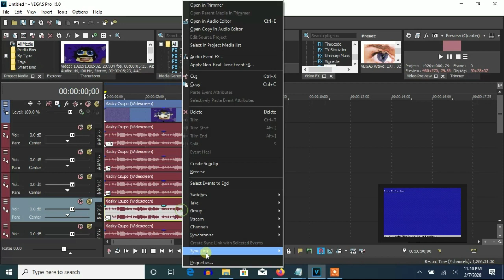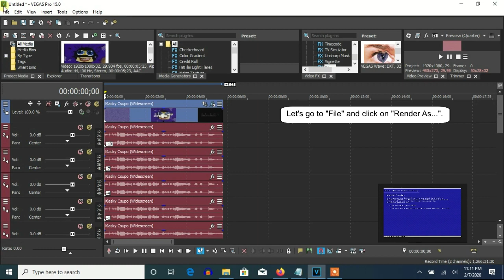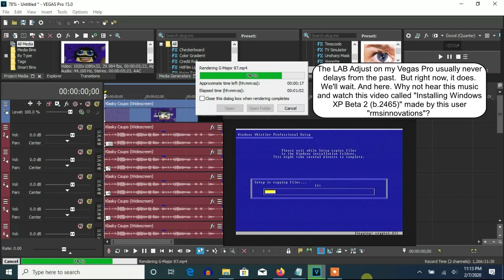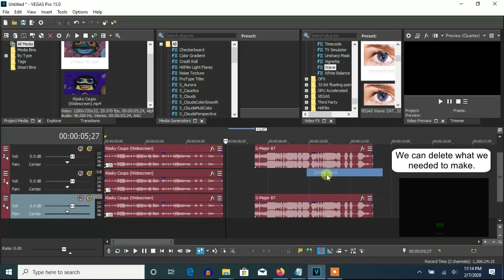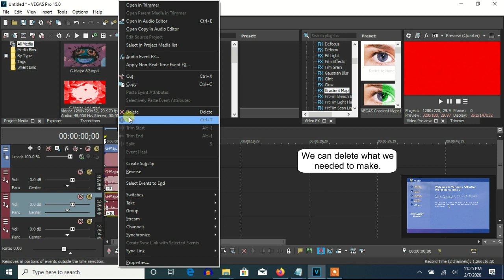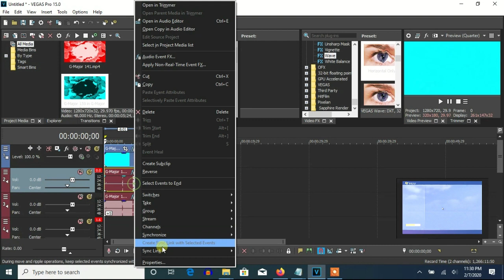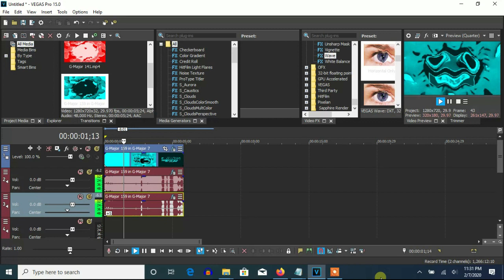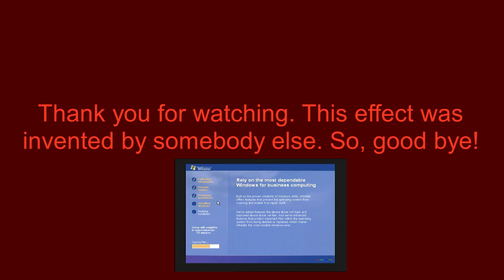How To Make G-Major 289 On Vegas Pro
Made on ‎Sunday, ‎February ‎9, ‎2020, ‏‎12:35:45 am to ‏‎‏‎12:39:25 am

(0:05 - 4:25): (G-Major 74 + G-Major 13) = G-Major 87

(4:25 - 6:03): (G-Major 87 + G-Major 54) = G-Major 141

(6:03 - 6:52): (G-Major 141 + G-Major 18) = G-Major 159

(6:52 - 7:35): (G-Major 159 + G-Major 7) = G-Major 166 (V2)

(7:35 - 8:27): (G-Major 166 (V2) + G-Major 15) = G-Major 181

(8:27 - 9:08): (G-Major 181 + G-Major 105) = G-Major 286

(9:08 - 10:02): (G-Major 286 + G-Major 3) = G-Major 289